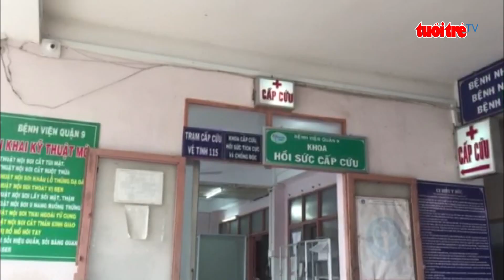⚡ NÓNG | 6 thành viên ĐHQG TP.HCM thu học phí lố 81 tỉ đồng